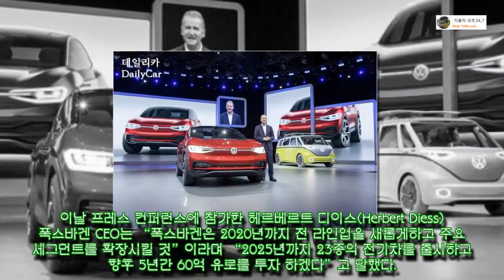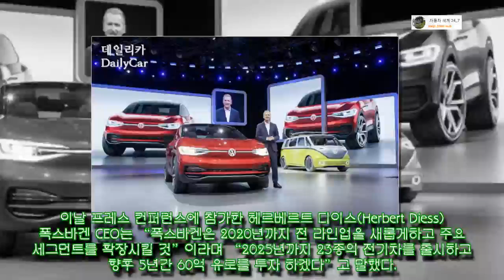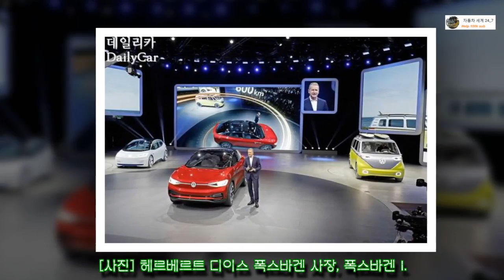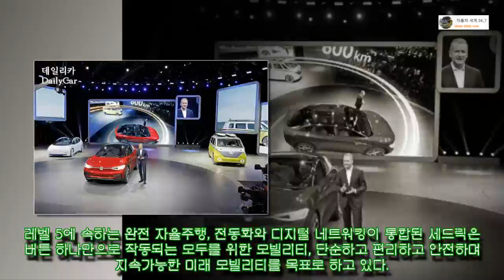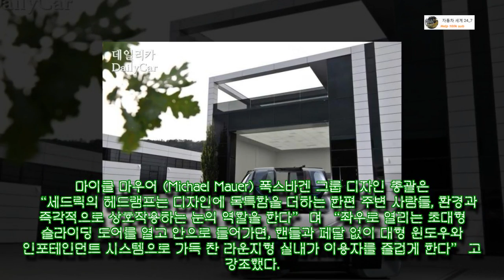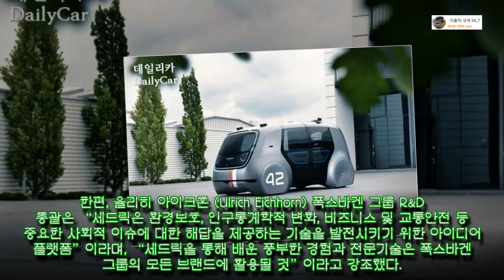폭스바겐, 미래 전략은 ‘자율주행·전동화’..2030년까지 8조원 투자 계획[ 자동차 세계 24_7]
폭스바겐, 미래 전략은 ‘자율주행·전동화’..2030년까지 8조원 투자 계획